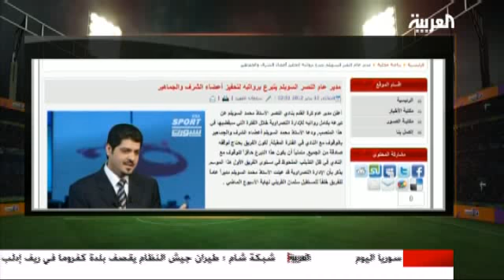في المرمى 23 مايو 2012 الجزء الأول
محمد السويلم جاء إلى النصر بأحلام التغيير .. وغادر بعد أول سقوط .. قبل أن نسأله لماذا .. من هو هذا الرجل ..؟؟